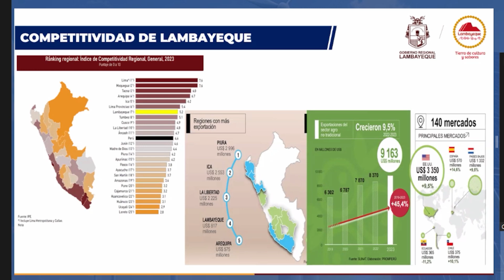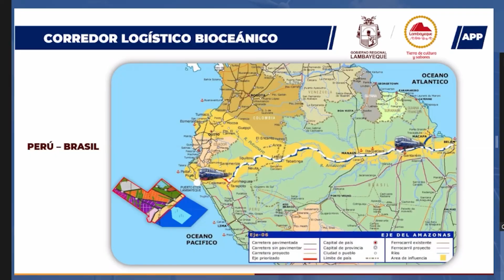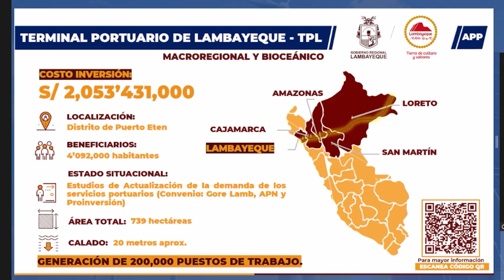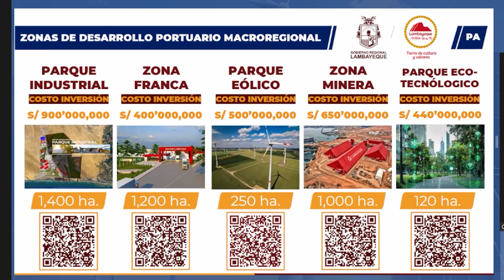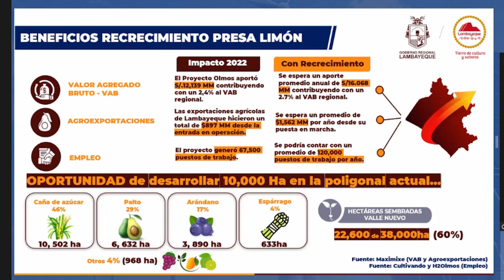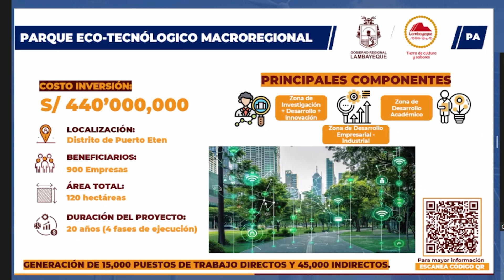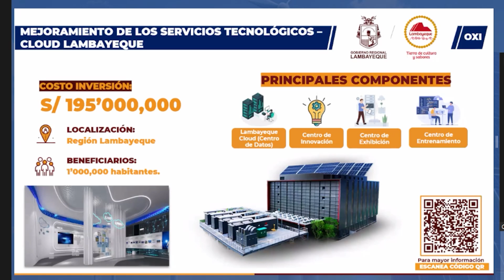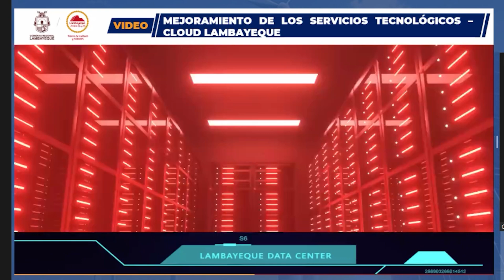🚀 5HélicesChiclayo Ing. Alexander Vega Ccahuana, asesor de Gobernanza del GORE Lambayeque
El ingeniero Alexander Vega Ccahuana, asesor de Gobernanza del Gobierno Regional de Lambayeque, expuso sobre la propuesta de su región sobre las estrategias de infraestructura de transporte, industrialización y producción con valor agregado para conquistar los mercados del mundo. 🌎 📊